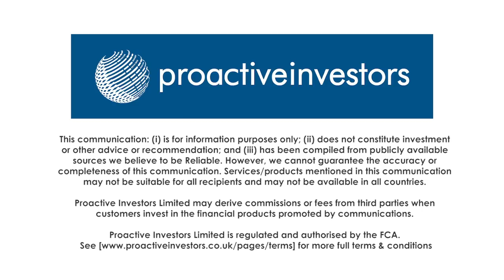Faron Pharma updates on Clevegen development as partner discussions advance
Markku Jalkanen, chief executive of Faron Pharmaceuticals Ltd (LON:FARN), updates Proactive London's Andrew Scott following the release of their 2018 results.

The company's main focus recently has been on Clevegen, its cancer immunotherapy which is currently undergoing a phase I/II study.

Meanwhile a second phase III study is now planned for its Traumakine treatment, subject to approval from regulators and external funding.